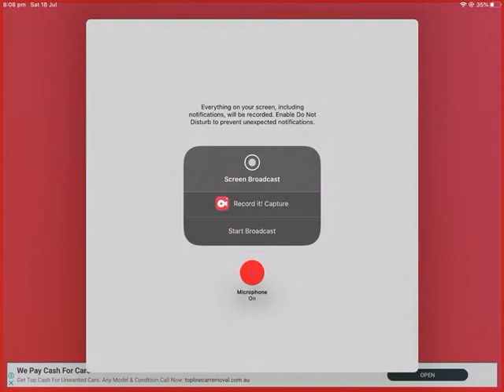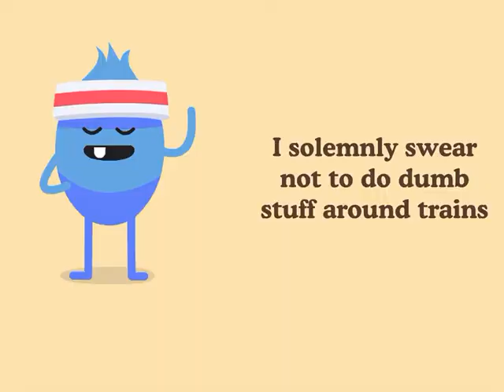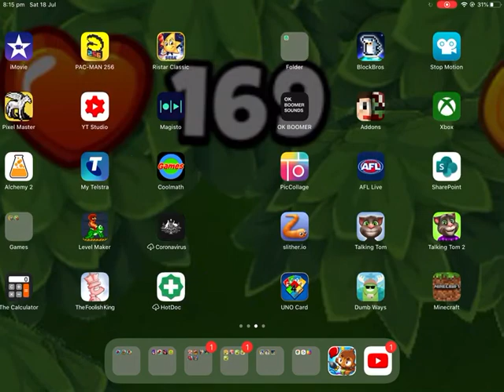Gamer dan is happy part 1 dumb ways to die 1 and 2